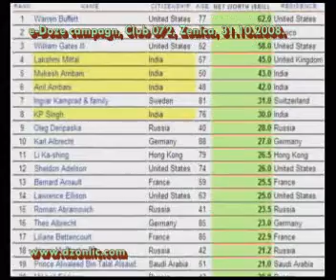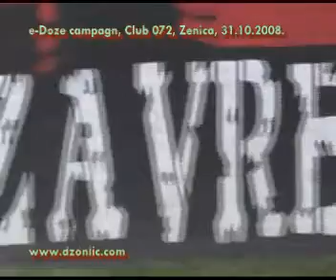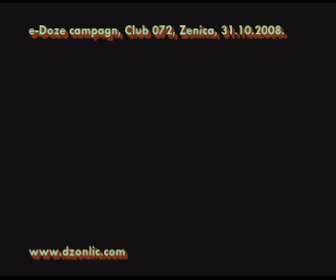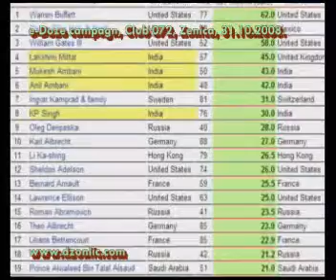e-Doze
Spot Sanija Terzica - O - TRO - VAN - e-doze campagn promo spot